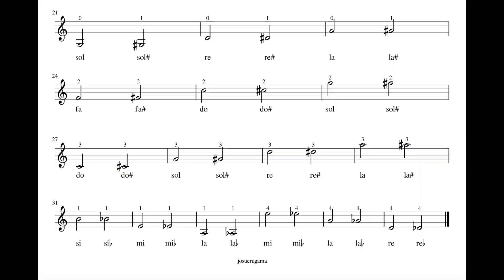LAS NOTAS DEL VIOLÍN (También los sostenidos y bemoles)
Este video está enfocado a personas que quieren aprender a tocar violín desde cero y que tal vez actualmente no tienen profesor.

Espero que esta información sea de mucha utilidad.

🎻 EJERCICIOS DE EMPUÑADURA DE ARCO
🎻 PASE DE ARCO BÁSICO
🎻 ERRORES MÁS COMUNES EN EL PASE DE ARCO

Existen dos colocaciones distancias utilizadas al colocar los dedos en el diapasón del violín y son:
Separados para realizar TONOS y juntos para realizar SEMITONOS o MEDIOS TONOS.

EL ORDEN DE LAS NOTAS

Dependiendo del tamaño del violín: SEPARADO será como a una pulgada de distancia y JUNTOS será prácticamente rozando al dedo de la par.

La nota más grave del violín está en la 4ta cuerda, es SOL (que corresponde a la tercera octava del piano) y sigue un tono más: LA, un tono más SÍ, medio todo más DO, un tono más RE (con 4to dedo) que es la misma nota que la siguiente cuerda al aire.
La tercera cuerda es RE, y sigue un tono más MI, medio tono más FA, un tono más SOL, un tono más LA (con 4to dedo) que es la misma nota que la siguiente cuerda al aire.
La segunda cuerda es LA, y sigue un tono más SI, medio tono más DO, un tono más RE, un tono más MI (con 4to dedo) que es la misma nota que la siguiente cuerda al aire.
La primera cuerda es MI, y sigue MEDIO tono más FA, UN tono más SOL, un tono más LA, un tono más SI y allí terminan las notas en la primera posición.

Para lograr sonidos más agudos se deberá colocar los dedos más cerca del puente cambiando a posiciones superiores pero eso será para otro video.

Para hacer sostenidos se debe extender el dedo de esa nota un poco hacia el puente. Por ejemplo:
FA, FA#
DO, DO#
Si el sostenido corresponde a una nota al aire se deberá tocar en esa cuerda pero juntito a la cejilla, por ejemplo:
SOL, SOL#
RE, RE#
LA, LA#

Para hacer bemoles se debe contraer el dedo de esa nota un poco hacia la cejilla, por ejemplo:
SI, SÍ ♭emol
MI, MI ♭emol
LA, LA ♭emol

Si el bemol corresponde a una nota al aire se deberá tocar con el 4 dedo en la cuerda grave anterior.

Entonces:
MI bemol es con 4to dedo en la cuerda de LA
LA bemol es con 4to dedo en la cuerda de RE
RE bemol es con 4to dedo en la cuerda de SOL